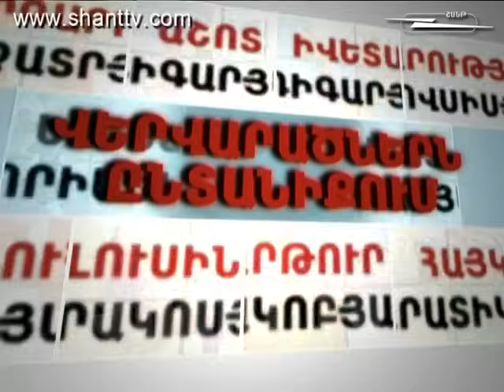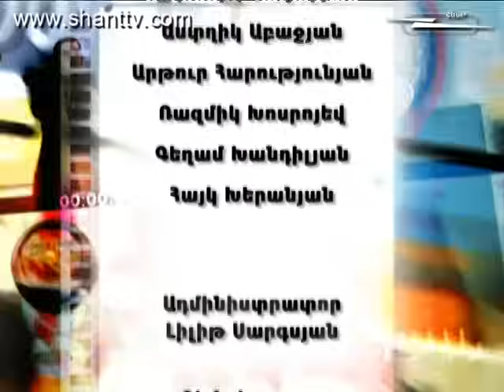Vervaracner - Վերվարածներն ընտանիքում - 2 season - 307 series